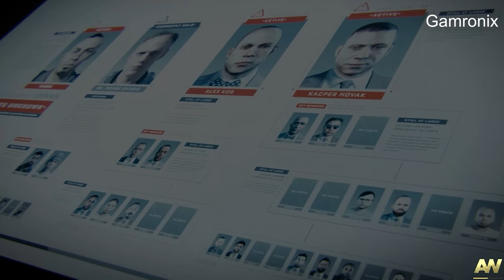Call of Duty Advanced Warfare | 6th Mission | Gameplay 2022 PC version (COD Advance Warfare )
Call of Duty Advanced Warfare Walkthrough Part 6
Call of Duty Advanced Warfare Walkthrough Part 6. Played on PC in 2022.